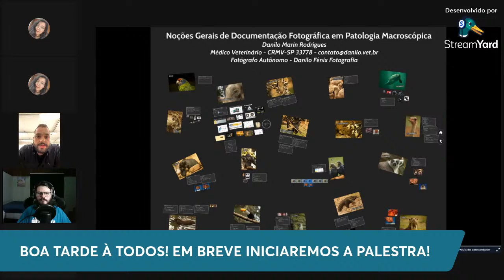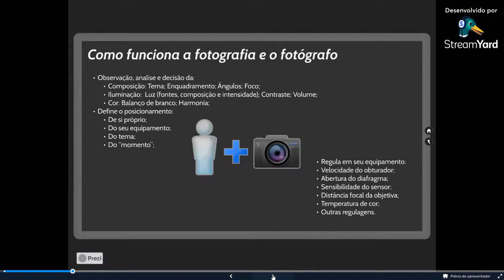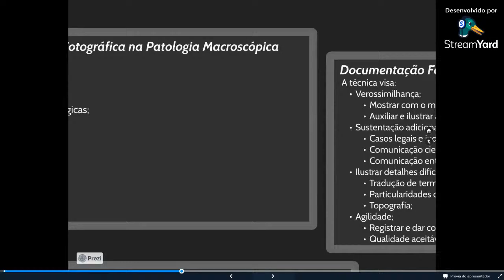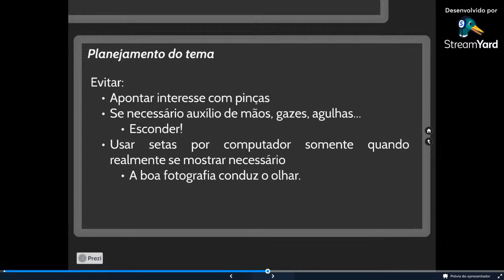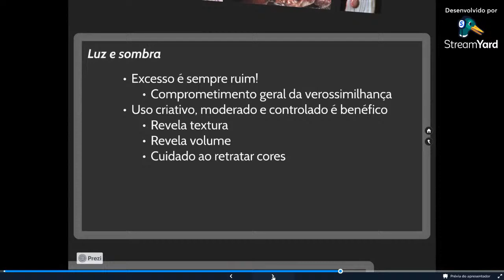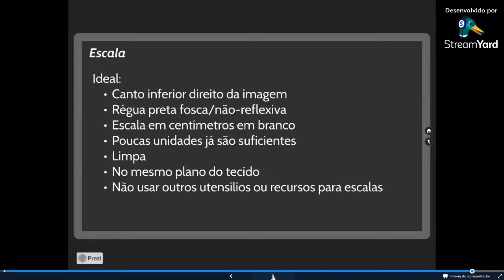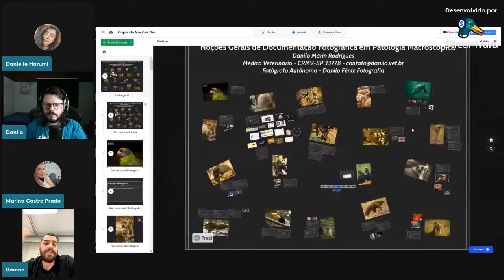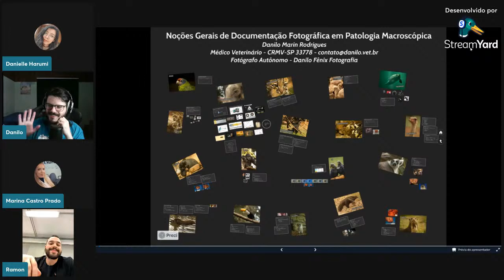Documentação Fotográfica em Necrópsia